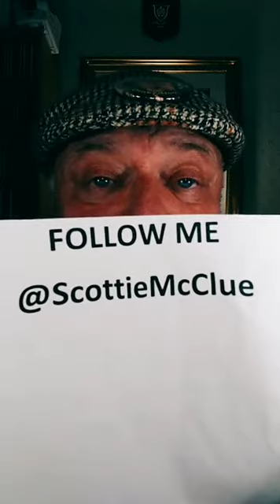TIKTOK LIVE #1 #30321 FANTASTIC